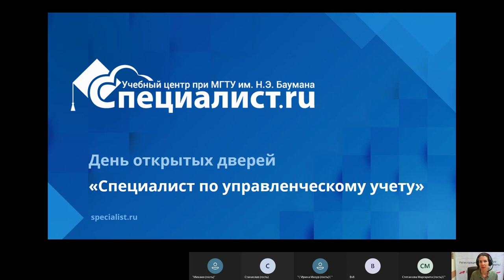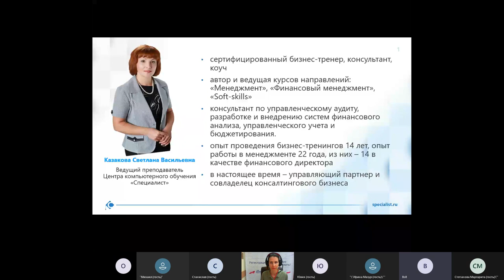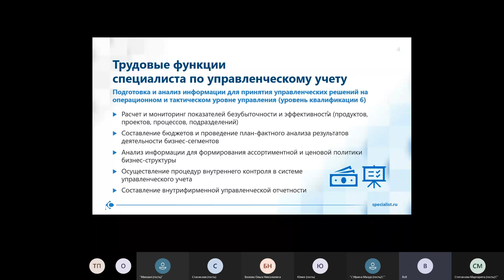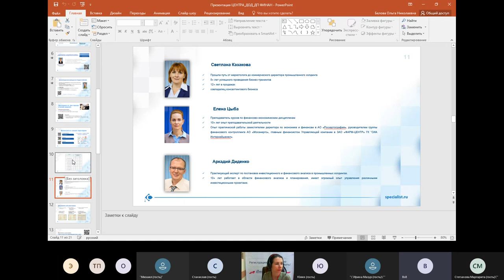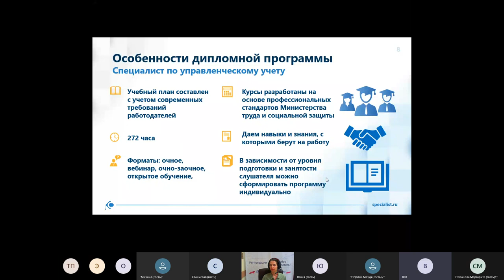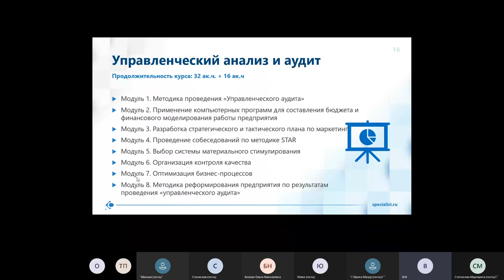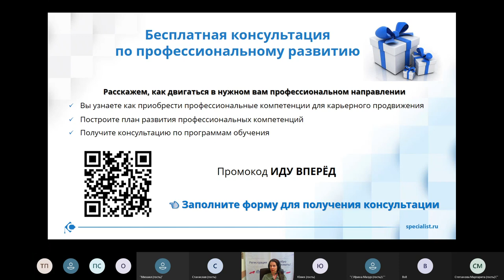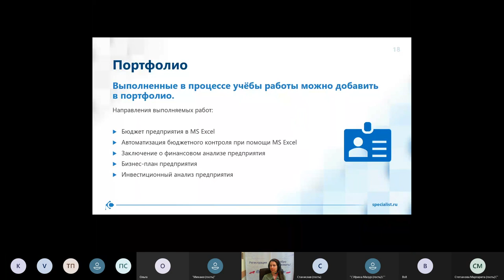День открытых дверей по программе «Специалист по управленческому учету»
Вы хотите стать специалистом по управленческому учету? Не знаете, с чего начать свое карьерное развитие в интересующем Вас направлении?